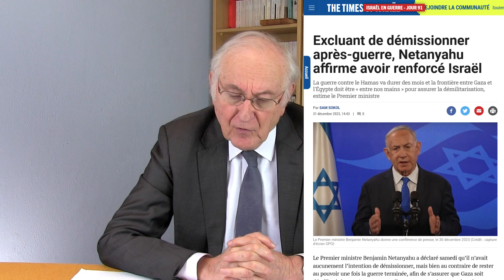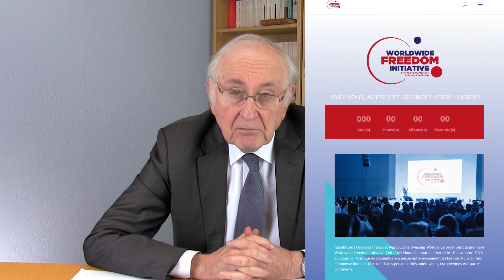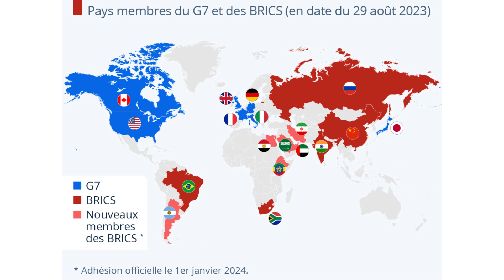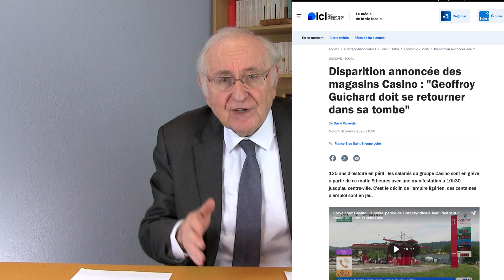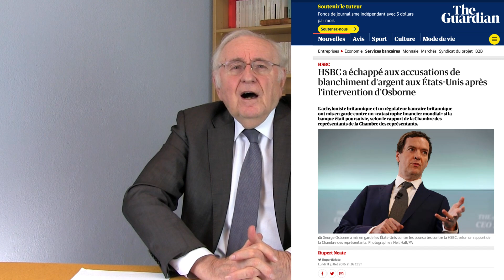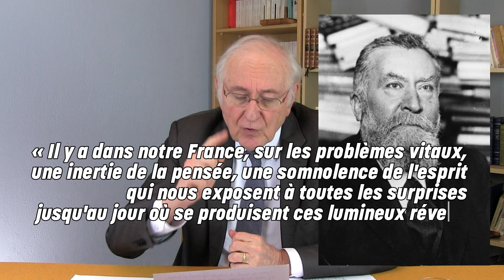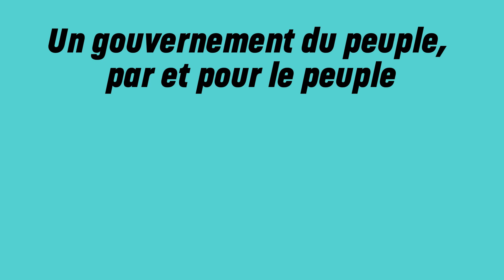Voeux de Jacques Cheminade : libérer ceux qui souffrent de la guerre, de la faim et de l'abandon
"Pourvu que nous nous battions pour qu'il en soit ainsi, l'année 2024 sera meilleure que celle que nous quittons. Heureuse et bonne année de combat donc pour nous toutes et tous, pensons à ceux qui souffrent et agissons pour les libérer de la guerre, de la faim et de l'abandon." Jacques Cheminade

🗎 Pour commander notre dossier « Trafic de drogue, mafia, oligopole financier - Pour la France, c’est vaincre ou périr ! » contactez-nous au 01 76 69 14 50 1 ex. 10 € (+5 € de frais de port) / 5 ex. 40 € (+8 € de frais de port) / 10 ex. 75 € (+9 € de frais de port)

🤝 Conférence "L'eau pour la paix" organisé par l'Institut le mardi 9 janvier à Paris. Toutes les infos et le formulaire d'inscription (Les places étant limités, inscrivez-vous)